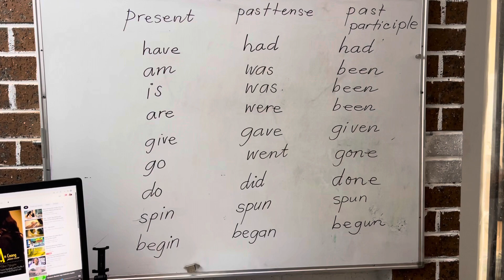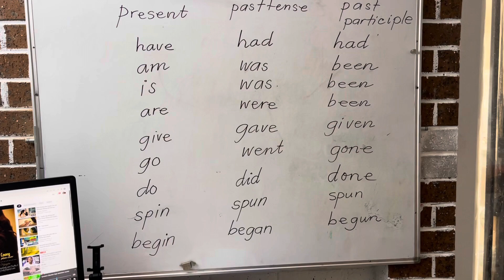Irregular Past Tense Verbs (PIG)